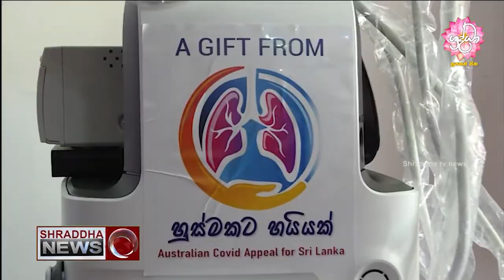හුස්ම නැති වන්නට නොදී රැකගනු පිණිස හුස්මට හයියක්...(2021-07-30)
මෙරට පැතිර යන කොවිඞ් වසංගතය හේතුවෙන් රෝහල් පද්ධතිය මුහුණ දී ඇති ගැටලූ ස`දහා සරණක් වෙමින්  ඕස්ටේ‍්‍රලියාවේ වෙසෙන ශ‍්‍රී ලාංකිකයින් පිරිසක් එක්ව පරිත්‍යාග රැසක් සිදුකර තිබෙනවා.

ඒ හුස්මට හයියක් ව්‍යාපෘතිය යටතේයි.

එහි තවත් අදියරක් පසුගිය දා පැවැත්වුනේ කොළඹ කාසල් රෝහල කේන්ද්‍ර කර ගනිමින්.